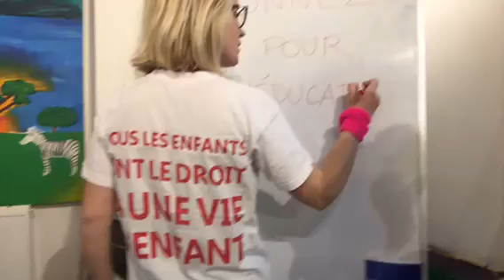Séverine participe à la course des Héros 2019 pour l'association Hors la rue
L’association Hors la rue intervient depuis 15 ans auprès des mineurs étrangers en danger. La mission principale est d'aller au-devant des publics les plus éloignés des institutions de la protection de l'enfance, les plus fragilisés, non demandeurs de protection pour les accompagner vers les dispositifs de droit commun.

Séverine s'engage et a choisi de représenter l'équipe Education, un droit pour tous les enfants. Hors la rue en 2019 a accompagné 182 jeunes.

Aidez Séverine a faire grandir cette cause en participant à sa collecte avant le 19 juin